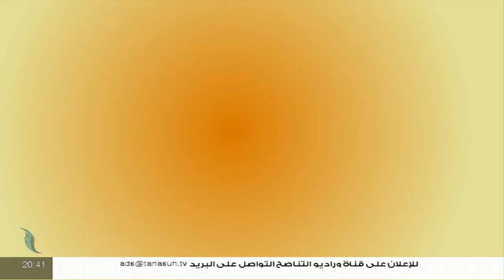سيمافرو الموسم الثالث | الحلقة (30 - الأخيرة) | أسامة_الرياني | 30 - 12 - 2020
ــــــــــــــــــــــــــــــــــــــــــــــــــــــــــــــــــــــــ

ــــــــــــــــــــــــــــــــــــــــــــــــــــــــــــــــــــــــــ

ــــــــــــــــــــــــــــــــــــــــــــــــــــــــــــــــــــــــــ
يمكنكم تحميل تطبيقنا TANASUH TV على الهواتف الذكية: